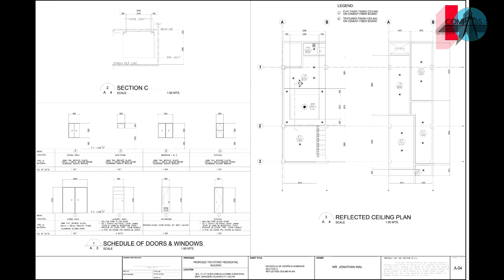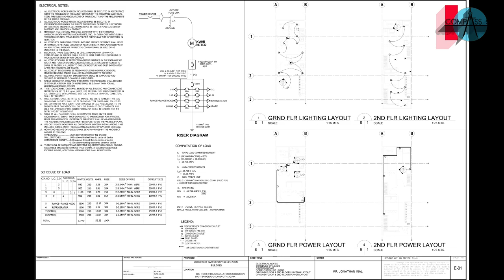3.6X10 METERS TWO STOREY 3 BEDROOM WITH PARKING (REQUEST #87)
If you think this Plan is useful for you. I appreciate it, thanks.